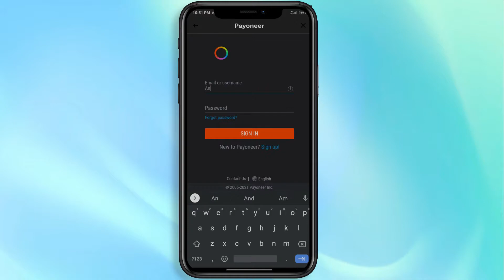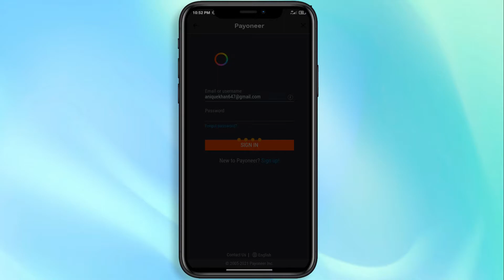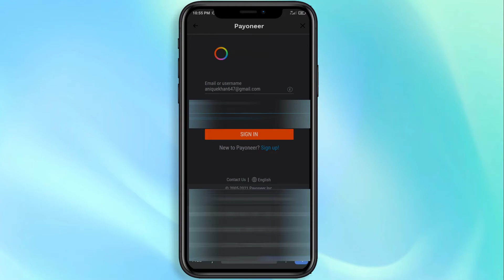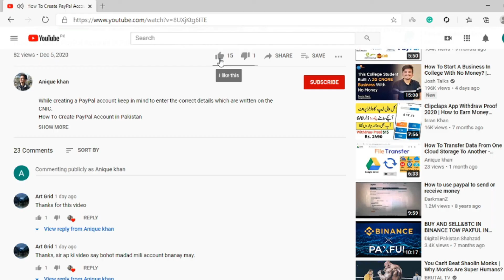How to fix jazzCash new update issues 2021 - Link JazzCash and Payoneer After new JazzCash update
Earn 25$ Reward 💸
Here is my payonerr refferal link👇
Sign up payonerr from this link and get 25$💸

How to fix JazzCash new update issues 2021
Link JazzCash and Payoneer After new JazzCash update

Assalam O Alaikum Friends! There are a lot of friends who are facing a lot of issues in the JazzCash app, after the JazzCash new update. In this video, I have explained the methods by which you can fix the issues and bugs that you face in JazzCash app after JazzCash new update. I hope This video will be helpful for you and  After Watching this Video You Will be Able to link JazzCash and Payoneer and you will be able to withdraw payment from Payoneer to JazzCash. And using JazzCash you can withdraw 1$ from your Payoneer account

I Will answer To your Question and I will try to solve your problem. Thanks.